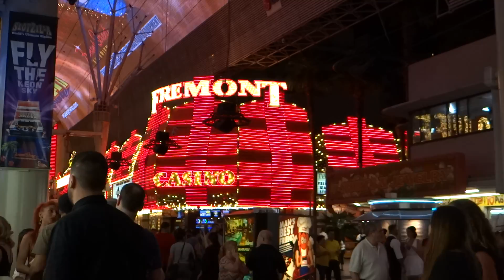Fremont Street Fun: A Must-See Destination for Las Vegas Visitors!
Las Vegas, Nevada, United States of America is a wonderful city and attracts people from all over the United States it remains one of the most popular tourist destinations. That reason can be summed up in just one word - fun. A trip to Vegas means you are virtually assured of a good time.   You can choose from an impressive array of entertainment. There are top recording stars, famous Vegas-style shows, acrobatic performing groups like Cirque Du Soleil, piano bars, comedians, street shows and more.